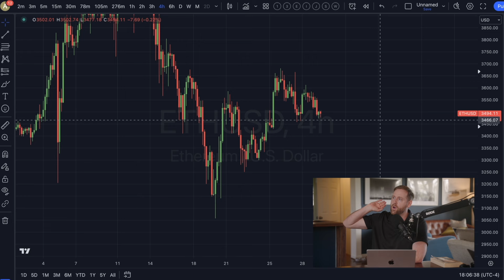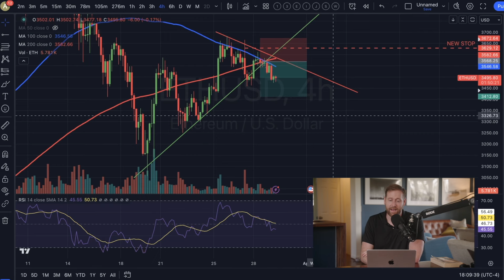Short Ethereum Trade (Moving Average Crossover)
Go through my FREE ONE of a kind Technical analysis course